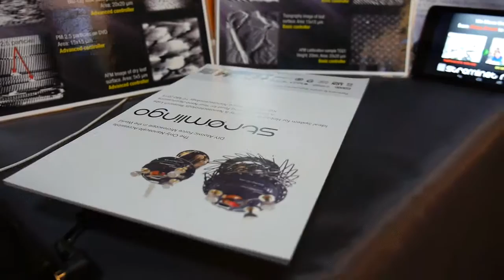Strømlingo DIY AFM AR in InnoVex 2016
The AR assembly guide can work on your iOS/Android device now!
Step 1 - Please download the augment app on your device
Step 2 - Download our Strømlingo DIY AFM flyer and print it (or you can also try just show it on your PC).

Have Fun!